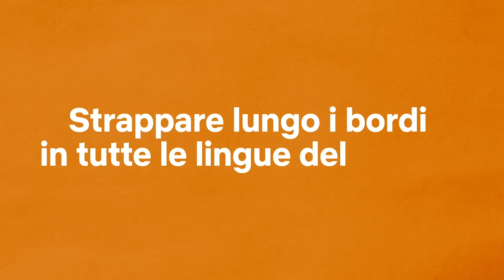Ecco le voci di STRAPPARE LUNGO I BORDI in tutte le lingue del mondo | Netflix Italia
Curiosi di sentire Zerocalcare, Armadillo, Secco, Sarah e Alice in (quasi) tutte le lingue del mondo? Ecco come suona il doppiaggio di Strappare lungo i bordi fuori dai confini di Rebibbia.
S’annamo a pijà un ice cream?

Un fumettista romano la cui coscienza prende le forme di un armadillo riflette sulla sua vita e un amore mancato mentre con due amici si reca fuori città.